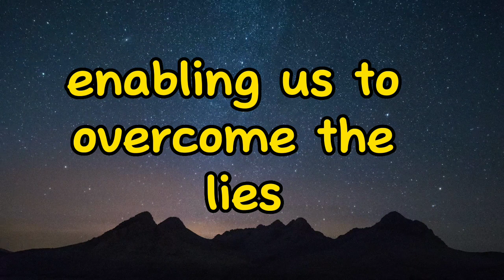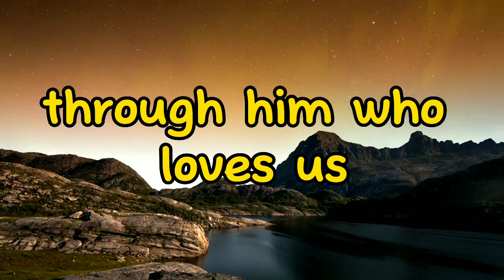Defying Darkness: Standing Strong Against the Devil's Schemes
In this powerful Christian prayer, we seek the strength and guidance of God to resist the forces of darkness and fight against the devil's deceptions. Embrace the power of faith, the full armor of God, and the victory found in Jesus Christ as we engage in spiritual warfare. Discover how love, grace, and unwavering trust in God can help us triumph over the enemy.